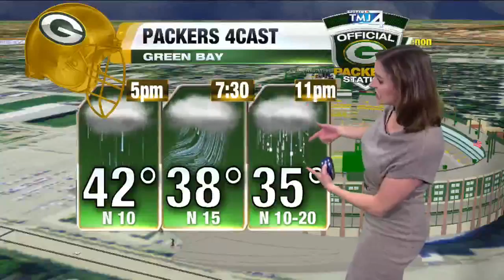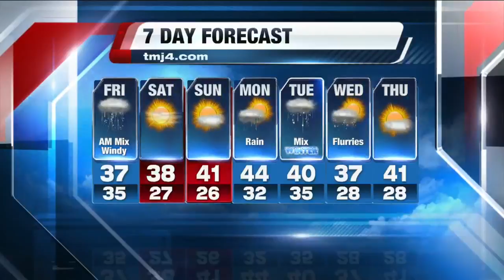Wet Thanksgiving Forecast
Jesse Ritka on what's shaping up to be the wettest Thanksgiving on record.